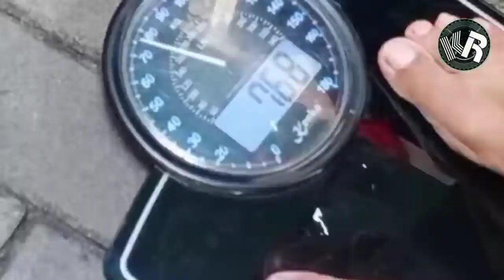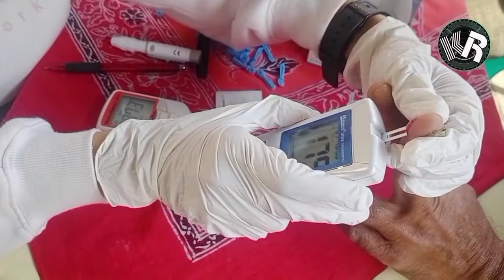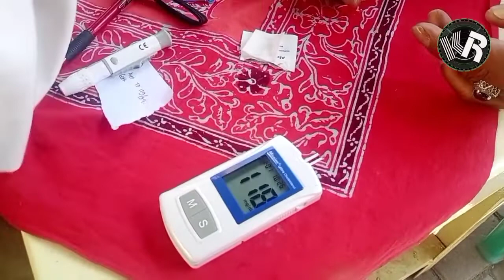PEMERIKSAAN KESEHATAN GRATIS PADA HARI LANJUT USIA NASIONAL 2022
Pemeriksaan kesehatan gratis pada hari lanjut usia Nasional 2022 diselenggarakan oleh  Dinas Kesehatan Kabupaten Bandung, Puskesmas Bojongsoang di GBA.1 Bandung (4/6/2022), cek gula darah gratis, pemeriksaan kadar gula darah dan kolesterol gratis, cek kolesterol gratis, cek tekanan darah gratis,   cara test kolesterol. Alat test gula darah, test gula darah gratis, test kolesterol gratis.

Hari lansia nasional 2022, Dinkes Kabbandung, peringatan hari lanjut usia nasional  (HLUN) 2022, Peringatan Hari Lanjut Usia Nasional ( HLUN) ke - 26 tahun 2022